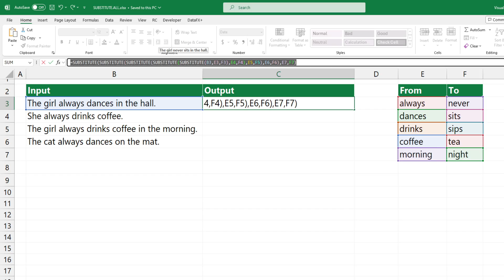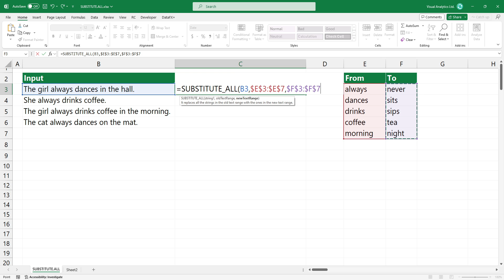Excel Find and Replace Multiple Words at Once - Bulk replace values based on a list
In this video, I demonstrate how to find and replace multiple words at once in Excel.

 I'm going to show you how to find and replace multiple words at once using the SUBSTITUTE ALL function. By default, you can use a nested SUBSTITUTE formula to replace multiple words, which is a really bad idea.

Instead of this, type the SUBSTITUTE ALL function. The first argument is the cell that contains the text you want to modify. In the example, I have created two ranges. The first range contains the words we want to replace in the text. The second range contains the words we would like to replace them with. Okay, add the second argument. It is important to lock this range. Press the F4 key to create an absolute reference. Now, add the third argument, which contains the words to replace. Don't forget to press the F4 key. Bracket close and press Enter. The result looks great!